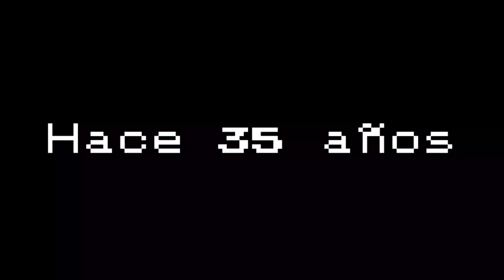🎙️FANDUB DE EL ORIGEN ⌚️DE SUPER MARIO 🍄